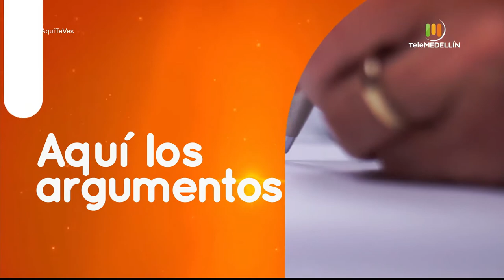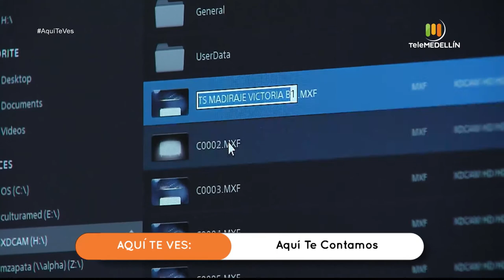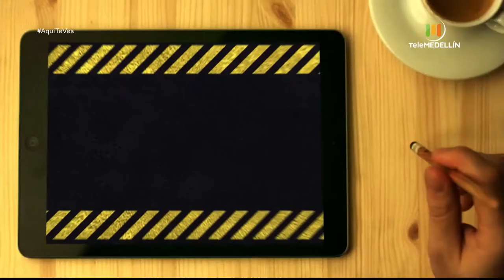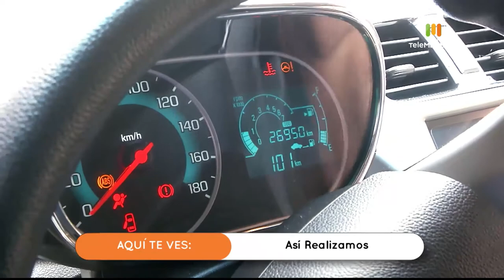Aquí te ves - septiembre 8 de 2020 [Programa completo] Telemedellín